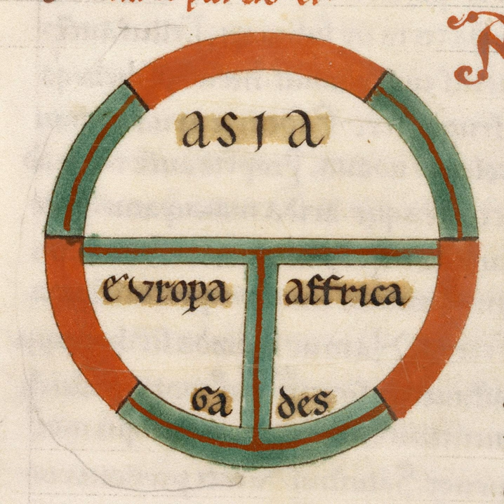Merging history and the fantastic with Guy Gavriel Kay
International bestselling author Guy Gavriel Kay is well known for creating literary worlds that often look like the medieval world. It's been called history with a quarter turn to the fantastic. In this episode of The Medieval Podcast he talks with Danièle about his latest novel, A Brightness Long Ago.

Guy Gavriel Kay has published 14 novels and a book of poetry, including works such as Tigana, The Song of Arbonne, and The Lions of Al-Rassan. His latest novel, A Brightness Long Ago, is published by Penguin Random House.